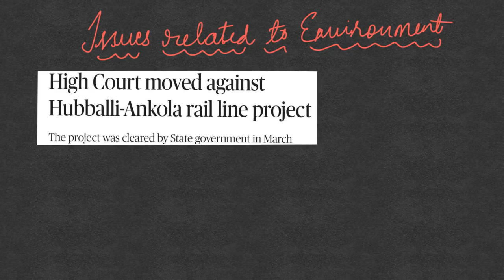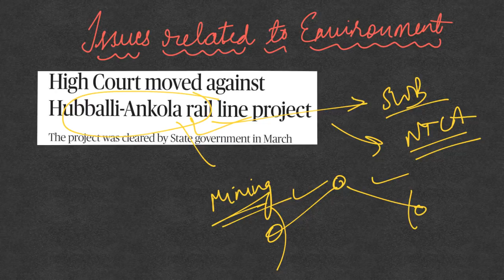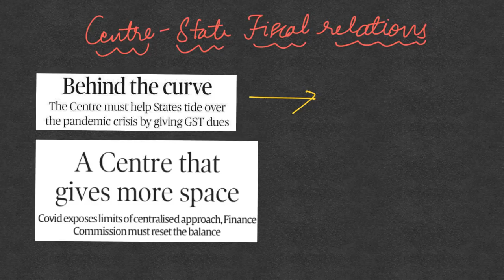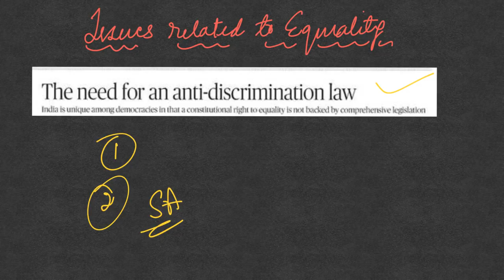By IAS Topper Current Affairs(Hindu, IE) Analysis & Answer Writing Guidance (I-CAN) June 15, 2020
Topics covered today:
1. Story of the day: Sanyasi and student.
2. Issues related to Environment
3. India-Nepal Relations
4. Centre-State Fiscal Relations: Fiscal Issues
5. Issues related to Equality
6. Issues related to Higher Education & Skilling: Skill University; Issues; What to do?
7. Detailed Discussion of Previous day’s Question
8. Today’s Question “Discuss the Environmental Challenges arising from Anthropogenic Activities” [10 marks, 150 words]